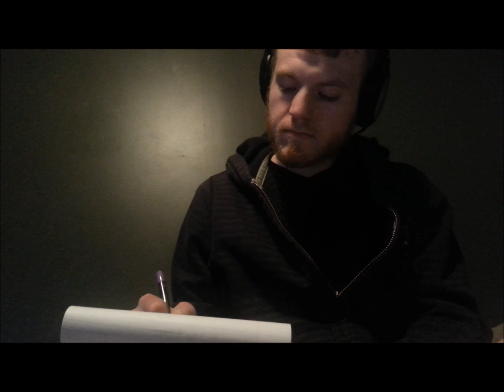Math Teacher Rap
OG Gabel is back with a new style after accidently getting a math degree and becoming a teacher,